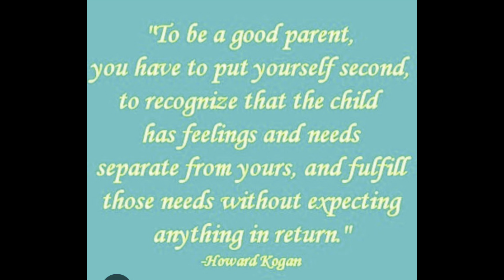Pregnancy Announcement Gone Wrong